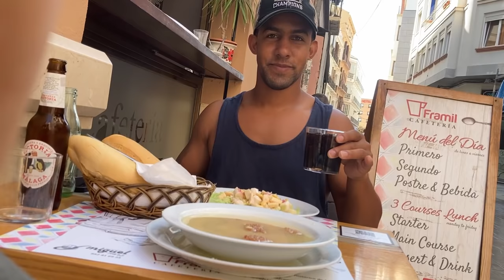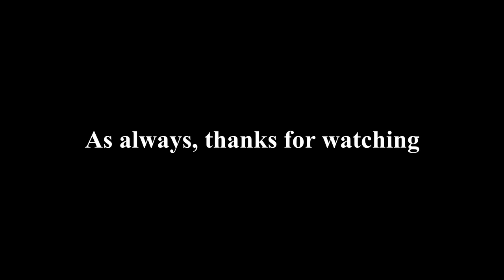American Tourist has SUPRISING Culture Shocks in SPAIN (Seriously!?)🤣😧🇪🇸🇺🇸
My American tourist friend travels and reacts to SPAIN with culture shocks and things that suprise him on his first trip to Spain/Europe ..